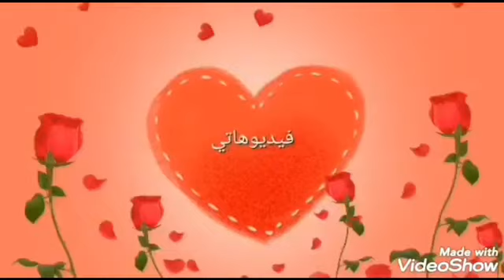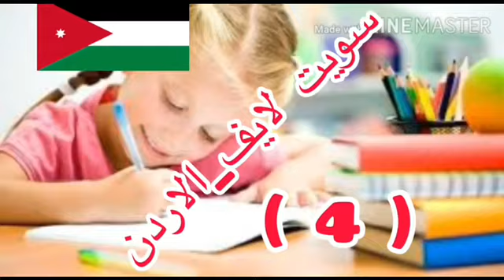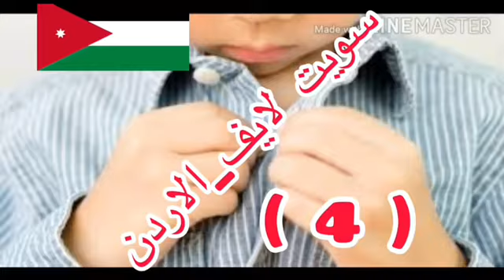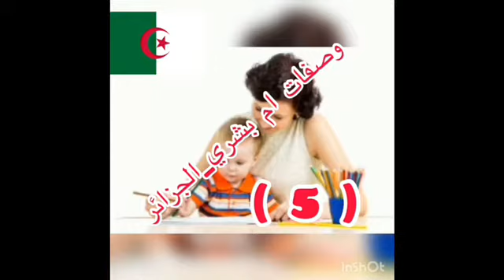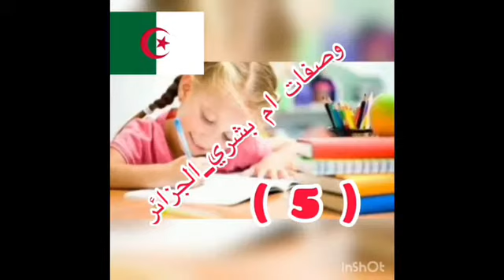من كل أنحاءالعالم نعلم أولدنا الأعتمادعلى النفس علشان لمايكبروا شخصيتهم تباءقويةمع تحيات تجمع الأحبة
قناة أمل الباز هامبورج  من ألمانيا 🇩🇪🇩🇪🇩🇪🇩🇪🇩🇪🇩🇪🇩🇪🇩🇪🇩🇪🇩🇪🇩🇪🇩🇪🇩🇪🇩🇪